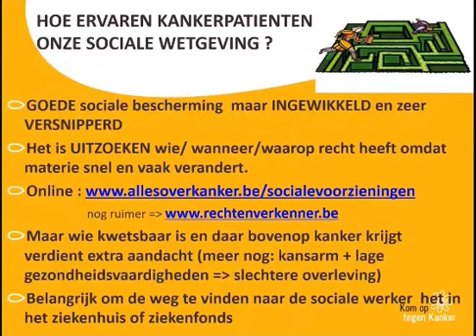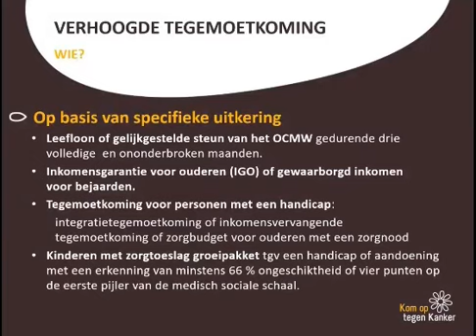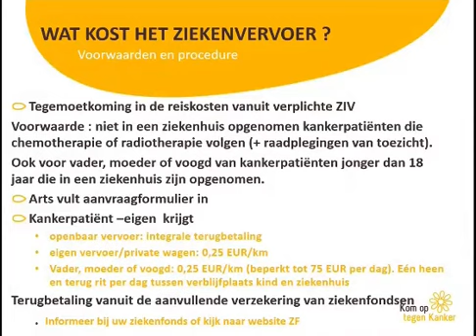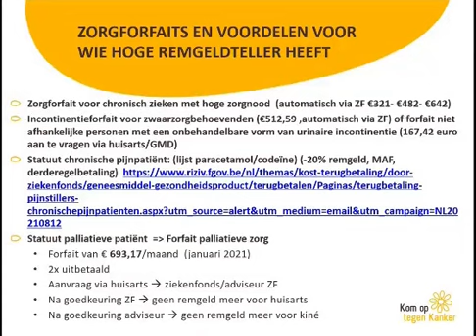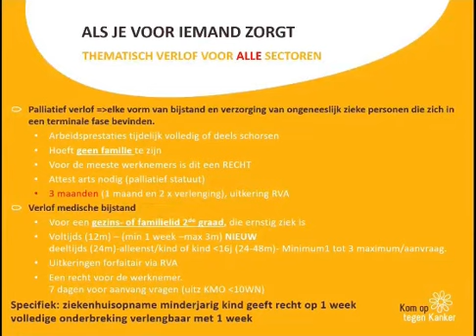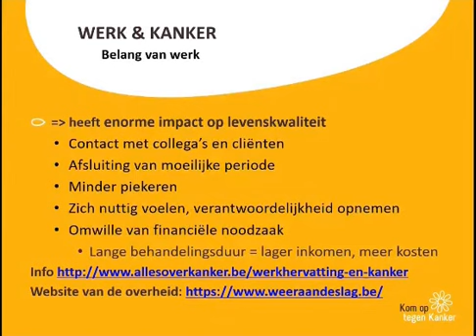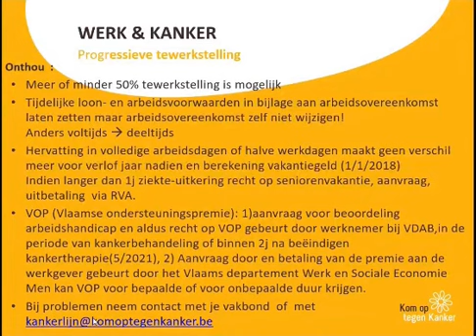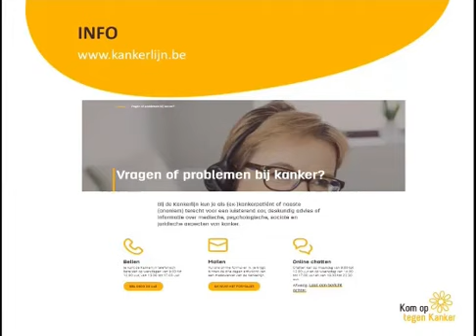Opname infosessie 'Sociale en financiële tegemoetkomingen voor mensen met kanker'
Opname van de online infosessie 'Sociale en financiële tegemoetkomingen voor mensen met kanker' op de Dag tegen Kanker 2021 (donderdag 21 oktober).